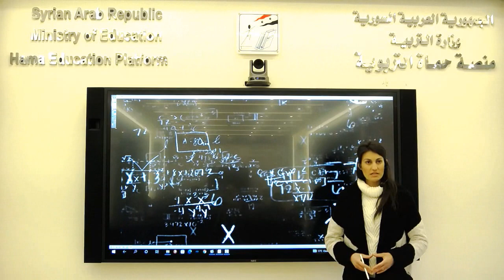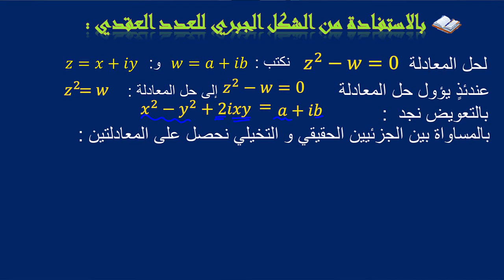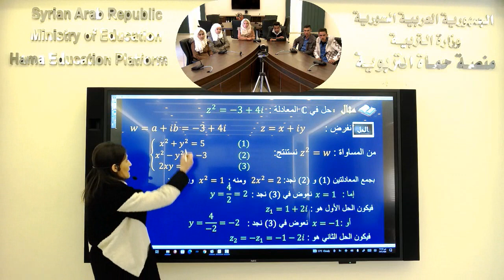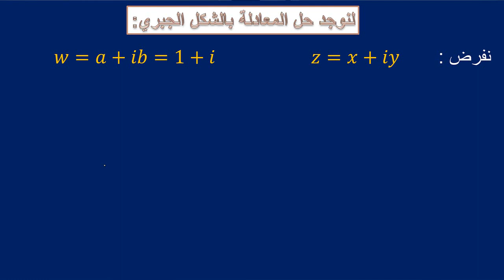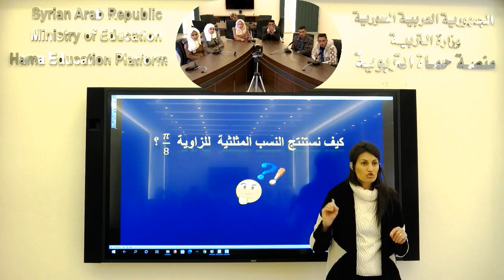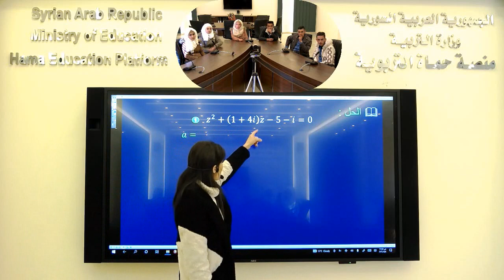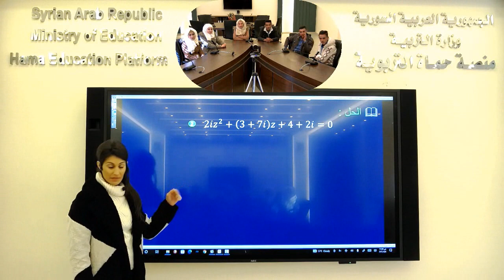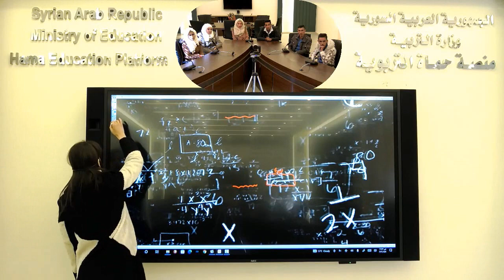الثالث الثانوي العلمي - رياضيات - حل المعادلات من الدرجة الثانية بأمثال عقدية(نشاط 2 )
منصة حماة التربوية - الثالث الثانوي العلمي - رياضيات - حل المعادلات من الدرجة الثانية بأمثال عقدية(نشاط 2 ) - كارمن شموط